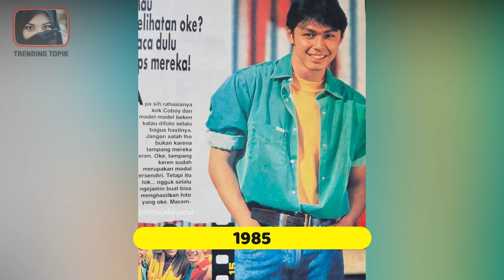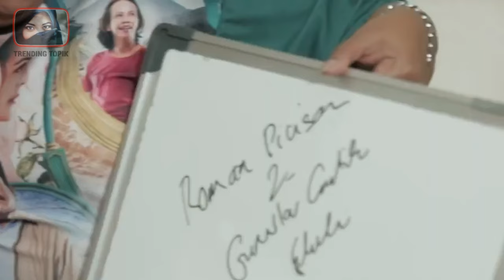7 Artis Lawas ini Ternyata Saudara Kandung !!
Mengingat masa lalu, ternyata ada banyak artis yang telah sukses di dunia hiburan bahkan hampir dari separuh usianya. Namun terlepas dari itu, sampai saat ini masih sedikit yang mengetahui sosok artis yang ternyata memiliki saudara di kalangan artis juga. Bahkan keduanya sudah seringkali bersama ya guys. Siapa saja mereka? Ini dia! 7 Artis Lawas ini Ternyata Saudara Kandung !!